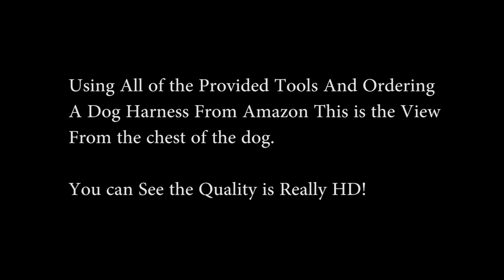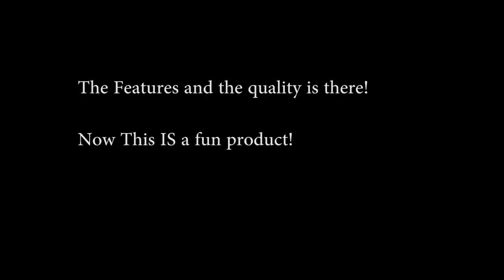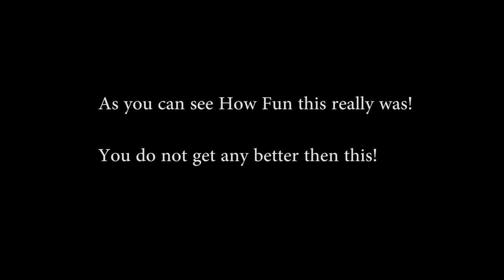Dazzne 12mp 1080p Maci Camera Full Review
Dazzne 12mp 1080p Hd 2 Inches LCD Display 130°a+ Hd Wide-angle Mini Size Portable Only 94g Micro USB 2.0/micro Hdmi Support 64g Tf Card(include 32g Sandisk Card) with 2*950mah Rechargeable Battery and Charger Underwater 20m Include Various Accessories(chest Belt+head Belt+suction Cup+bicycle Mount) Full Hd Head Sports Outdoor Car Recorder DVR Cam Action Camera Sports Camera Helmet Cam